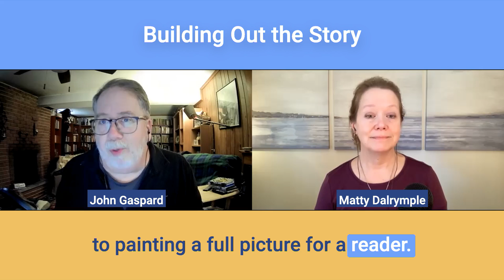John Gaspard on Building Out the Story - from #128 The Indy Author Podcast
William Goldman "wrote down a brief description of each chapter of the book, and then he'd go on to the next chapter, and before you knew it, it was done. And he showed it to somebody and they said, this is fantastic, let's publish it. And he said, oh no, it's not a book yet. They said, yeah it is. He didn't know he was writing a book, and that made it easier." John Gaspard on Building Out the Story - in Episode 128 of The Indy Author Podcast LESSONS FROM FILMMAKING FOR THE INDY AUTHOR
Getting value from the podcast? Consider becoming a patron!